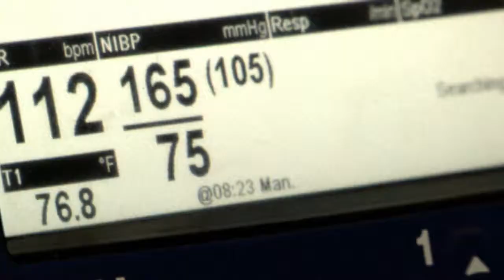Corspman keeps Marines fit to fight during Crocodile Strike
Marine Rotational Force Darwin participates in Australian exercises from March to October each year. Keeping them fit to fight through all of it, are Navy sailors -- or hospital corpsmen.